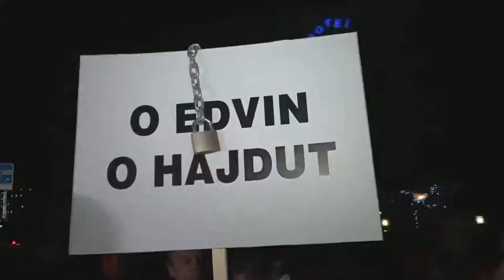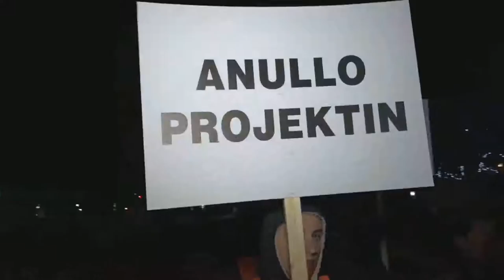SHIJAK TV Live Stream